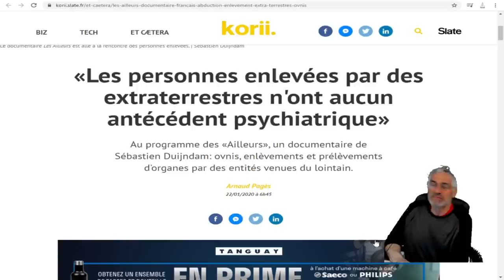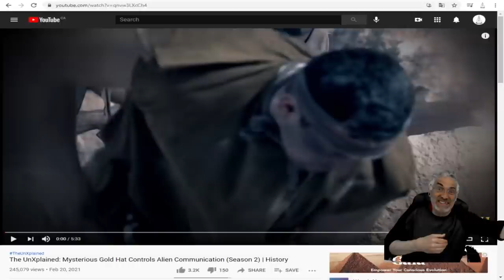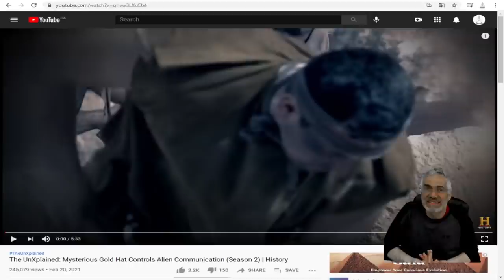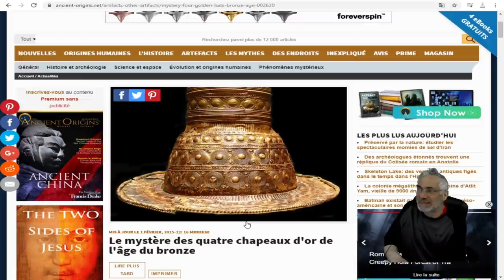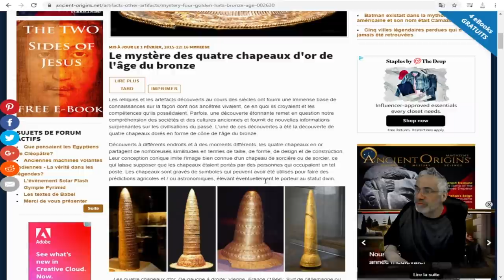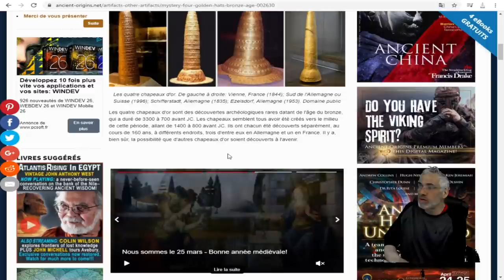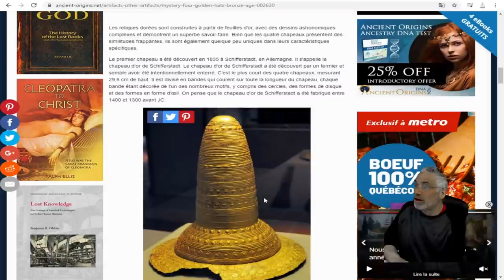L'INEXPLIQUÉ;ANCIENT ALIENS;LE MYSTÈRE ENTOURANT 4 CHAPEAUX D'OR;COMMUNICATIONS EXTRATERRESTRES ?